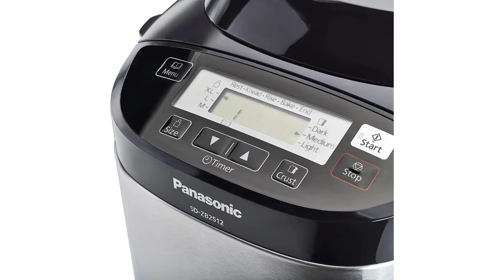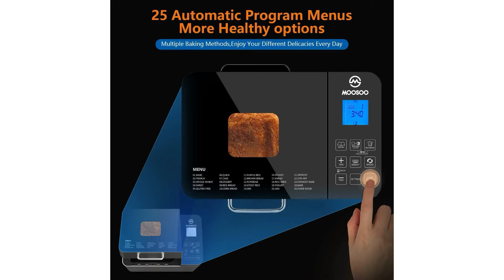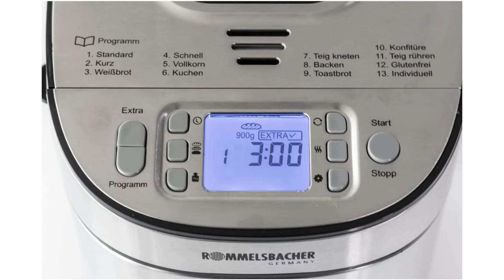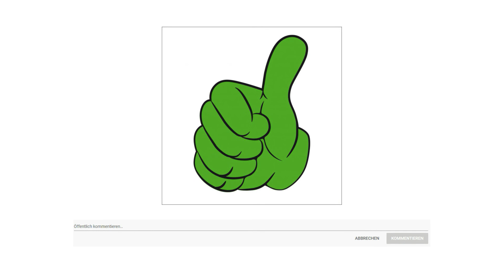▶ Brotbackautomat Test 2025 ◊ TOP 3 Brotbackautomaten in einem Video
Das Gütezeichen in dem Brotbackautomat Test geht an den Panasonic SD ZB 2512.

Wissen, was drin ist: Mit dem Brotbackautomaten SD ZB 2512 von Panasonic lässt sich täglich frisch duftendes Brot zubereiten.

Am liebsten morgens, mittags und abends: Gesundes, frisches Brot ist immer ein leckeres Vergnügen. Mit den Panasonic Brotbackautomaten können Sie den Genuss jetzt täglich einfach selber auf den Tisch bringen.

Mit dem Brotbackautomaten SD ZB 2512 kann neben 3 Bräunungsgraden auch zwischen 3 Brotgrößen ausgewählt werden. Mit den wählbaren 18 Brotprogrammen inklusive Funktion für Sauerteigbrot, mediterranes Schlemmerbrot und glutenfreies Brot und zusätzlich mit Hefe und Rosinen Nussverteiler.

Um morgens frisches Brot zu genießen, müssen Sie nicht früh aufstehen. Über die Zeitvorwahl können Sie bis zu 13 Stunden vorher festlegen, wann ihr Brot fertig sein soll.

Mit den Brotbackprogrammen von Panasonic wird jeder Backvorgang der Raumtemperatur angepasst.

Der beste Preis ist direkt unten in der Videobeschreibung.

Die zweite Wahl ist der Moo Soo Brotbackautomat.

Statt zu viel Zeit aufzuwenden, braucht man für den Spaß an frischem hausgemachtem Brot nur die Zutate rezeptgemäß vorzubereiten, und dann ist der Brotbackautomat für weitere Prozesse zuständig.

Die MOO SOO Brotbackautomat erweist sich als eine gute Wahl für Anfänger mit dem Brotbackautomat. Sehr leise, einfach zu bedienen. 25 Backverfahren dienen zu fast alle Arten von Brot.

Mit dem Verzögerungstimer lässt sich frisches und leckeres Brot probieren ohne früh morgens aufzustehen. Solange die Zutaten 15 Stunden vor dem Schlafengehen in den Brotbackautomat gegeben wurden.

Viele billige Brotbackautomaten verwenden feste undurchsichtige Deckel, sodass sich den Zustand des Brotes während des Brotbackvorgangs nicht checken lässt. Das Beobachtungsfenster von MOOSOO-Brotbackautomat ist jedoch besonders beim Zyklusbacken nützlich, da man die Farbe der Kruste jederzeit checken kann.

Der antihaftbeschichtete Broteimer ist abnehmbar, und das erleichtert die Reinigung, da sich den Topf nach Gebrauch waschen lässt.

Das Sparprodukt in dem Brotbackautomat Test ist der Rommelsbacher BA 550.

Dieser Brotbackautomat ist perfekt, um selbstgebackenes Brot nach individuellen Rezepten herzustellen. Bestimmen Sie die Zutaten für Ihre Brotrezepturen selbst, ganz natürlich und ohne Zusatz und Konservierungsstoffe. Auch glutenfreie Rezepte sind möglich. Insgesamt stehen 12 Programme plus ein freies Programm zur Verfügung, wodurch die unterschiedlichsten Brotsorten gebacken werden können. Sie können den Bräunungsgrad selbst bestimmen und entscheiden, ob ein großes oder kleines Brot gebacken werden soll. Auf Knopfdruck lässt sich das Zutatenfach programmieren Nüsse, Körner und sonstige Beigaben werden automatisch und zur richtigen Zeit zugegeben. Weitere Programme zum Rühren und Kneten von Teig, zum Backen von Kuchen und zur Herstellung von Konfitüre runden die Vielfalt der Anwendungsmöglichkeiten ab. Das Gerät lässt sich bis zu 13 Stunden im Voraus programmieren, so haben Sie zur gewünschten Zeit perfekt gebackenes Brot. Die herausnehmbare Backform lässt sich dank der hochwertigen 3 Lagen Antihaftbeschichtung mühelos reinigen. Für alle, die Wert auf eine gesunde und individuelle Ernährung legen und Lebensmittel in Bio Qualität zuhause herstellen möchten.